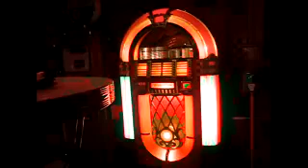Jackie Wilson - To Be Loved